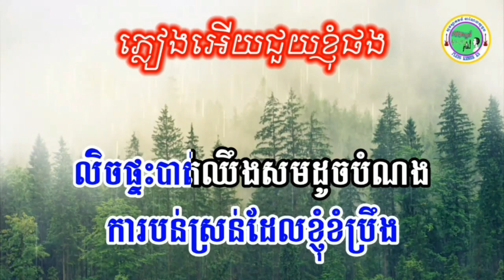ភ្លៀងអើយជួយខ្ញុំផង ភ្លេងសុទ្ធ LYRIC-Thady Nada (Pleang Ory Juy khnhorm Porng)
បទ ឆាតមិនតប ភ្លេងសុទ្ធ នាង ដាវីន
បទថ្មី ភ្លេងឮល្អ
បទ មាសទឹកប្រាំបី ភ្លេងសុទ្ធ សំឡេងឮច្បាស់ល្អបទ បែកអូនមិនបាន ភ្លេងសុទ្ធ ភ្លេងថ្មី សំលេងភ្លេងលឺបុកបាស់ល្អ
បទ ទឹកមាននិស្ស័យ ភ្លេងសុទ្ធ កំពុងល្បីក្នុង Tik Tok
សូមស្វាគមន៏មកកាន់ឆាណែល